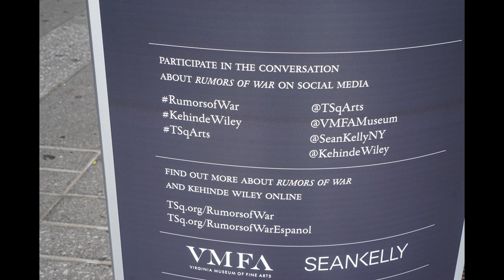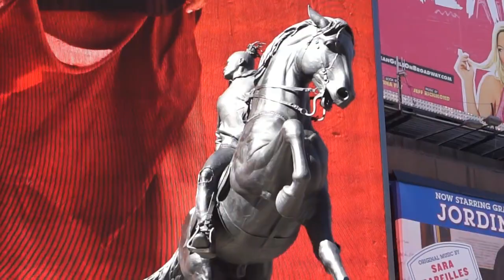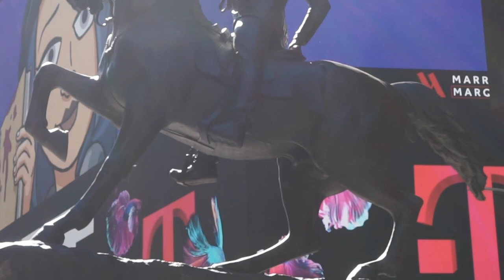Rumors of Wars Statue in Times Square by Kehinde Wiley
Kehinde Wiley

Sean Kelly Gallery, Virginia Museum of Fine Arts

Kehinde Wiley’s first monumental public sculpture, Rumors of War, will be on display this fall on the Broadway Plaza between 46th and 47th Streets.

Following its presentation in Times Square, Rumors of War will be permanently installed on historic Arthur Ashe Boulevard in Richmond at the entrance to the VMFA, a recent acquisition to the museum’s world-class collection.

Kehinde Wiley is a world-renowned visual artist, best known for his vibrant portrayals of contemporary African-American and African-Diasporic individuals that subvert the hierarchies and conventions of European and American portraiture. Rumors of War, his largest work to date, continues Wiley’s career-long investigation of the politics of representation, race, gender, and power. With this new sculpture, Wiley returns to equestrian portraiture to engage its complicated visual rhetoric of warfare and heroism on an epic scale.

Mounted proudly on its large stone pedestal, Wiley’s monumental bronze sculpture, Rumors of War, is the artist’s direct response to the ubiquitous Confederate sculptures that populate the United States, particularly in the South. Sitting astride a massive horse in a striking pose, Wiley’s young, African-American subject is dressed in urban streetwear.

Kehinde Wiley states, “The inspiration for Rumors of War is war—is an engagement with violence. Art and violence have for an eternity held a strong narrative grip with each other. Rumors of War attempts to use the language of equestrian portraiture to both embrace and subsume the fetishization of state violence. New York and Times Square in particular sit at the crossroads of human movement on a global scale. To have the Rumors of War sculpture presented in such a context lays bare the scope and scale of the project in its conceit to expose the beautiful and terrible potentiality of art to sculpt the language of domination.”

Standing as a statue to the violence afflicted against bodies every day, Wiley’s work presents a powerful visual repositioning of young black men in our public consciousness while directly engaging the national conversation around controversial monuments and their role in perpetuating incomplete narratives and contemporary inequities. In recent years, the discourse and actions around these monuments have included efforts to better contextualize them and have resulted in both the addition and removal of monuments in more than 30 states and New York City. Premiering Rumors of War in Times Square situates Wiley’s work at a global crossroads of civic engagement – where the black body of Wiley’s subject can become itself the battleground for evoking change and where the epicenter of Manhattan can become a space for citizens of the city, the country, and the world to come together to discuss the most important issues of our time.

Times Square Alliance President Tim Tompkins states "We are incredibly excited to be working with Wiley, one of the most celebrated and important artists of our time, and one uniquely equipped to challenge how we use our public space, to ask the critical question of "who matters?", and to speak to the power of monuments to reflect and reinforce our values, and ultimately, reimagine our world. We are honored to be premiering this historic work, and to join the Virginia Museum of Fine Arts in supporting Wiley’s contribution to this important national conversation."